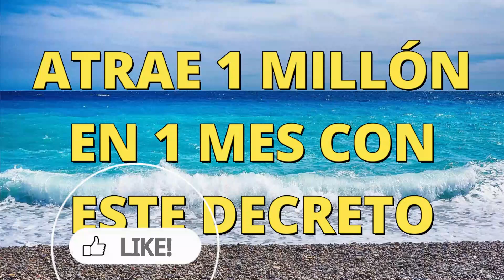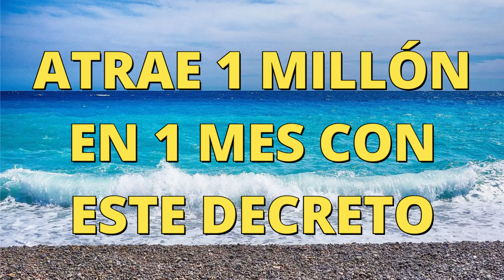💥SI ESTE VIDEO LLEGO A TU VIDA, NO ES POR CASUALIDAD - Atrae 1 Millón en 1 Mes 🍀 Conny Méndez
Este es un canal dedicado a la LEY DE LA ATRACCION, METAFÍSICA y ESPIRITUALIDAD por lo que si te gustan estos temas te doy la bienvenida.

Dejame un comentario si te ha gustado el video y con mucho gusto lo responderé.